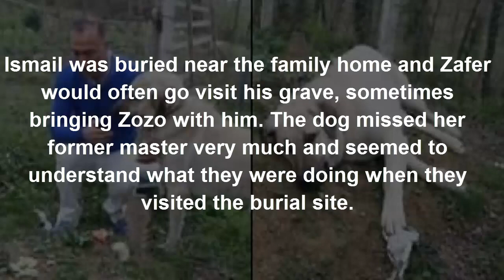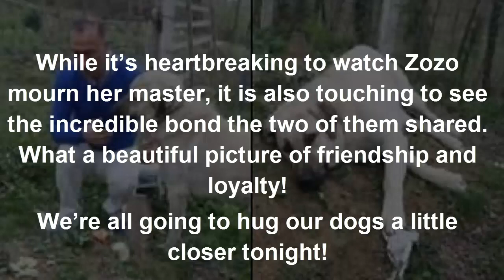He’s Confused When Dog Escapes Every Day. When He Sees Where She Goes, Breaks Down In Tears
There is something so beautiful and incredible about the bond that can occur between humans and animals. Despite the difference in species, there is a love and connection there that cannot be explained.

That’s how it was between dog Zozo and her beloved owner Ismail Öztürk. Ismail, who lived in Ordu, Turkey, adopted Zozo when she was a puppy and the two quickly formed a strong bond.
“My father loved Zozo,” Ismail’s son, Zafer Öztürk, said.

Sadly, they would only have a year and a half together. Ismail passed away and Zozo went to live with Zafer.

Ismail was buried near the family home and Zafer would often go visit his grave, sometimes bringing Zozo with him. The dog missed her former master very much and seemed to understand what they were doing when they visited the burial site.
A short time later, Zafer was looking for Zozo and couldn’t find her anywhere. The same thing happened several more times – the family would look for Zozo but she was nowhere to be found. They wondered where the dog had gone off to.

Then one day Zafer went again to visit his father’s grave. When he got there, he found something that left him stunned. There was Zozo, lying on top of Ismail’s grave.
It seems Zozo was still mourning her beloved master and wanted to be as close to him as possible. Somehow, she understood he was buried there and she continued to visit him whenever she could.
While it’s heartbreaking to watch Zozo mourn her master, it is also touching to see the incredible bond the two of them shared. What a beautiful picture of friendship and loyalty!